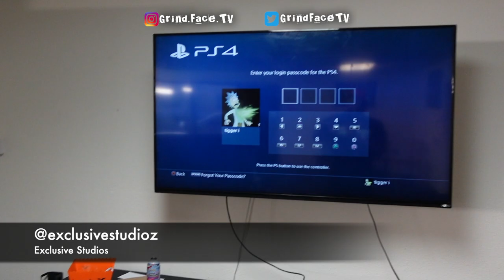Founder getting the Official GFTV Tattoo ( GrindFaceTV )